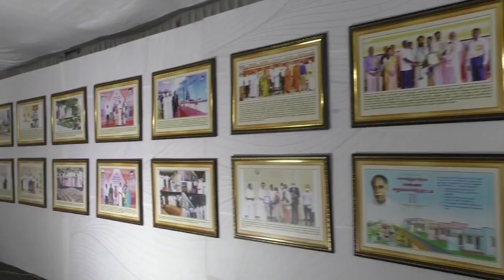THIRUVALLUR MINISTER NAZAR BOOK FAIR 2023